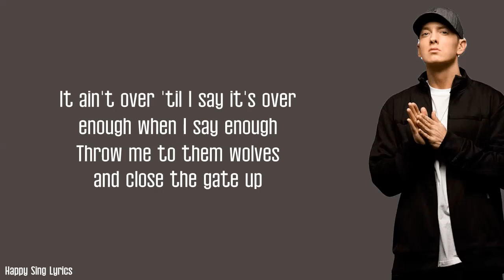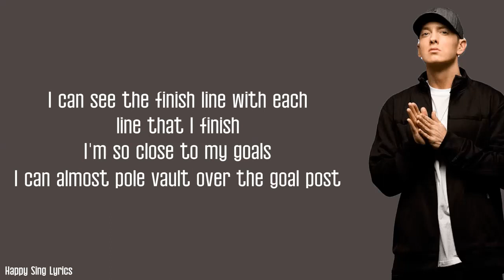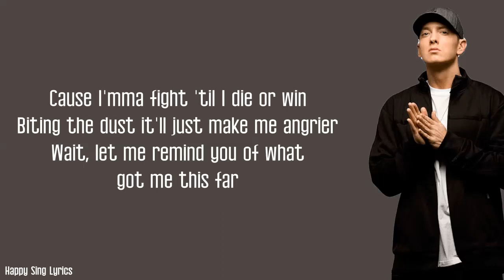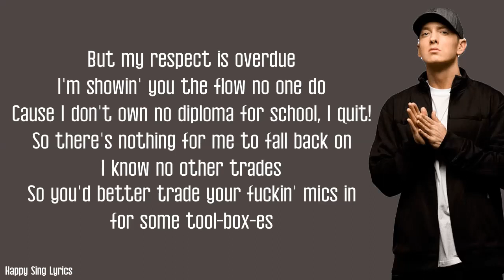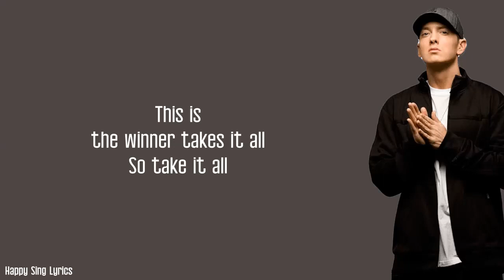SURVIVAL - EMINEM (Lyrics)